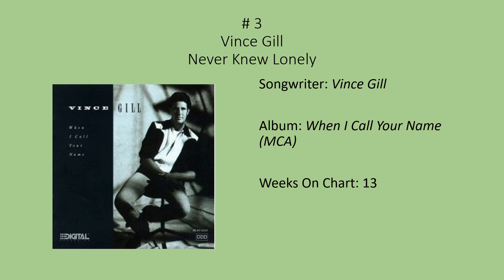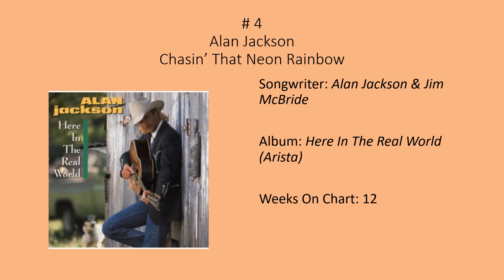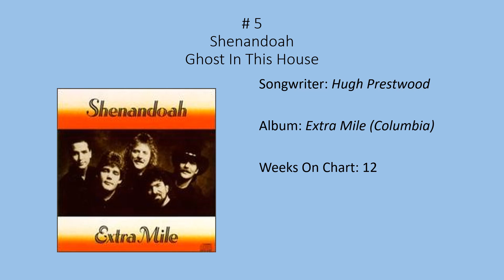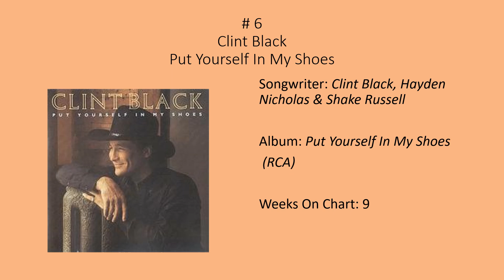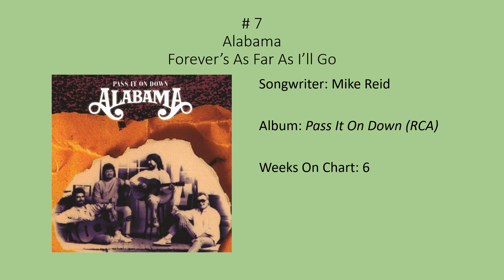Billboard Hot Country, Top 10 Dec. 22, 1990